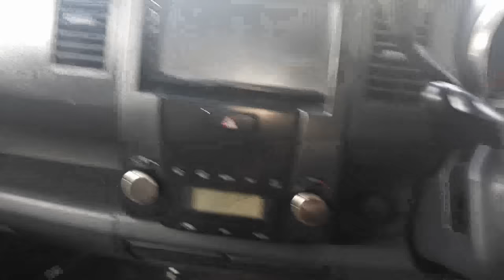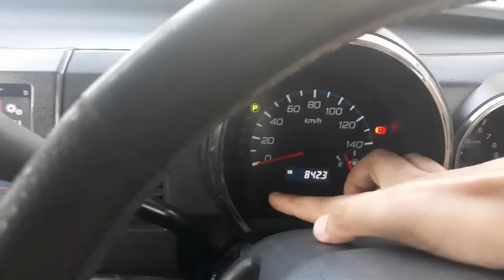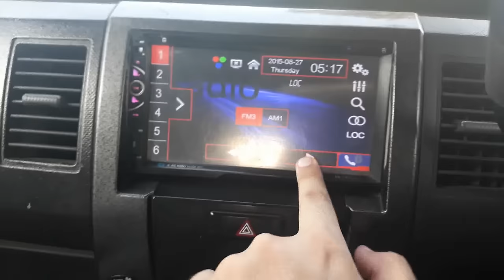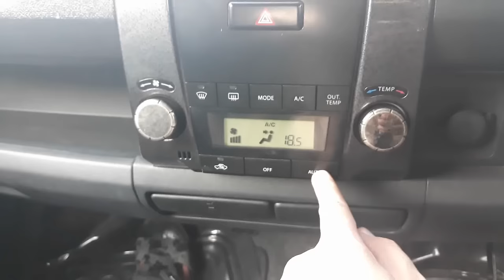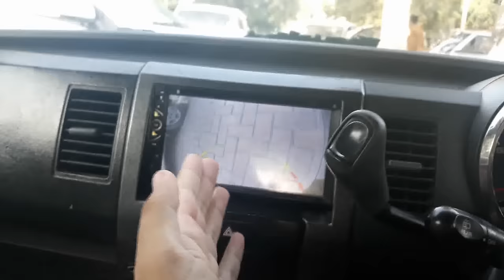Suzuki Wagon R STINGRAY 2007 | Complete Review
Assalamualikum! This is suzuki stingray 2007 model. Imported from Japan. 5 person seating capacity. Price: 8.15 Lacs.